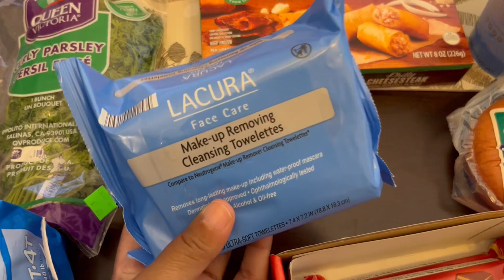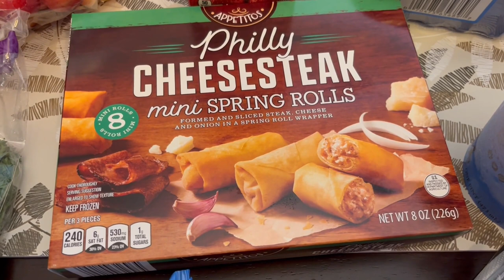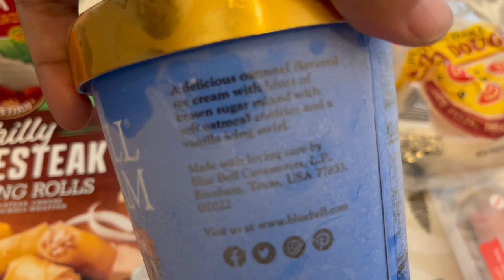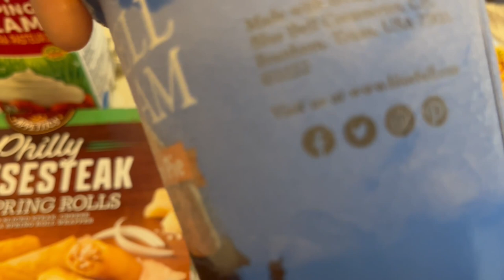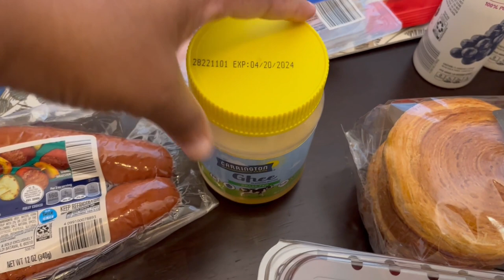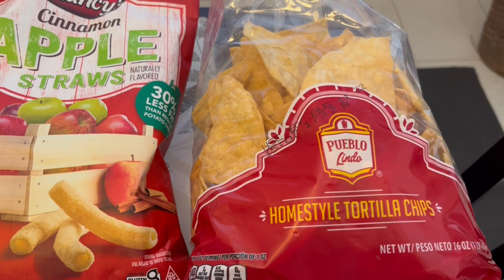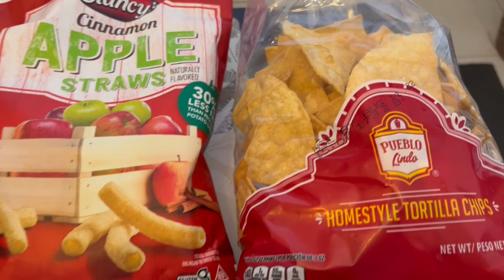ALDI Grocery Haul | August 2022 | New Grocery Items!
We’re now on Instagram!